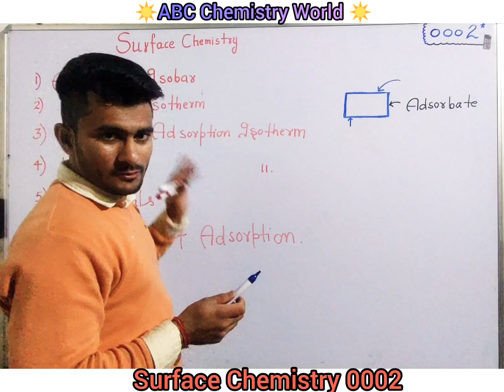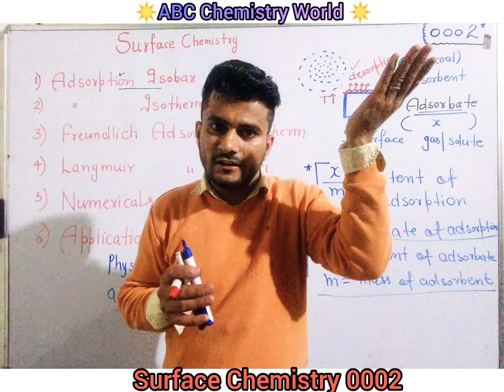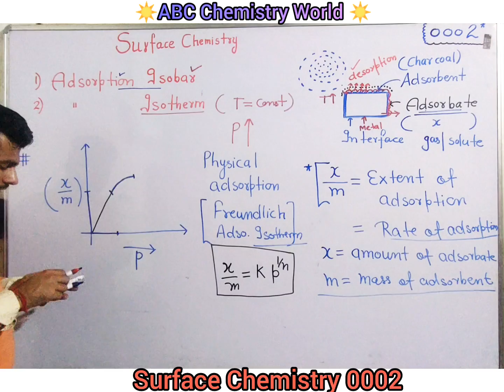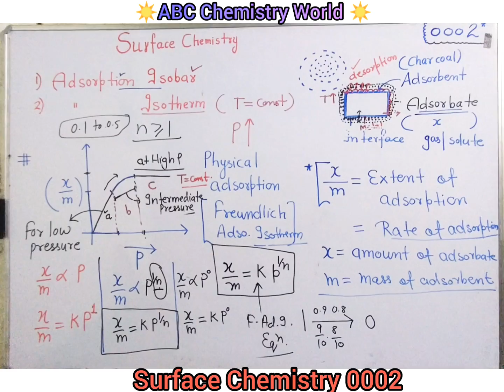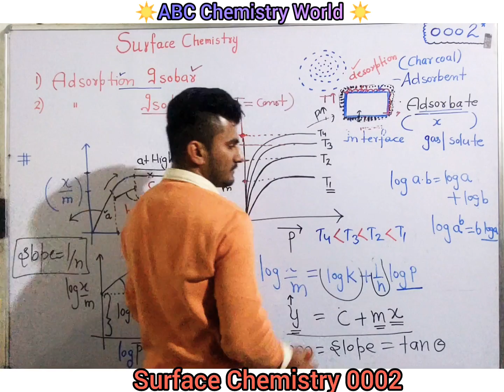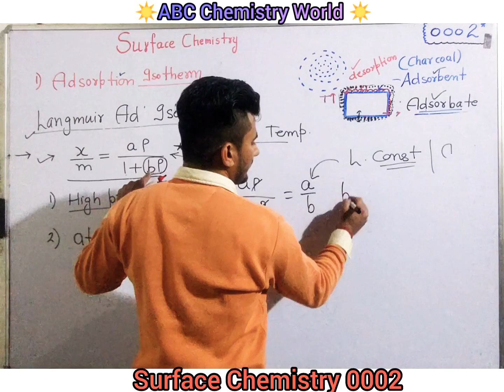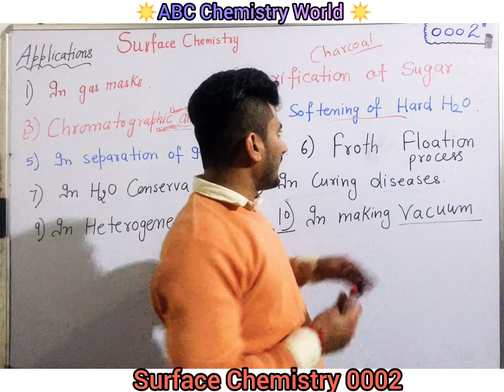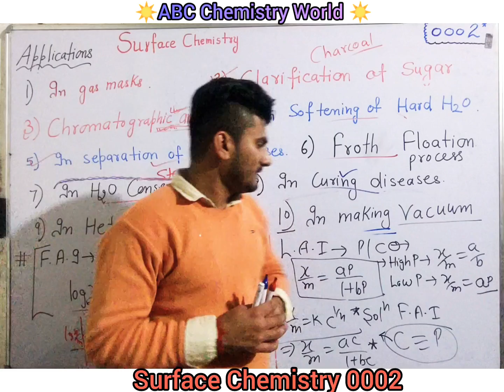Freundlich and Langmuir Adsorption Isotherm?Application of Adsorption ? abcchemistryworldsurface0002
Freundlich and Langmuir Adsorption Isotherm ? Application of Adsorption ?
abcchemistryworldsurface0002
Adsorption isobar
Adsorption Isotherm